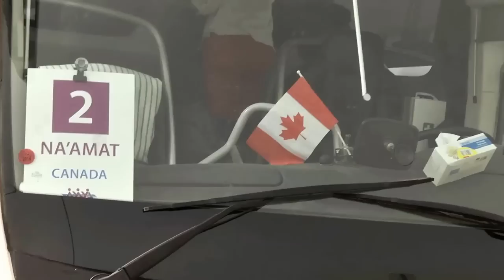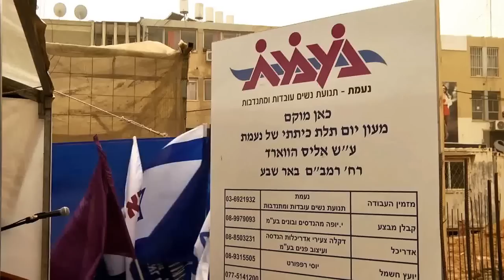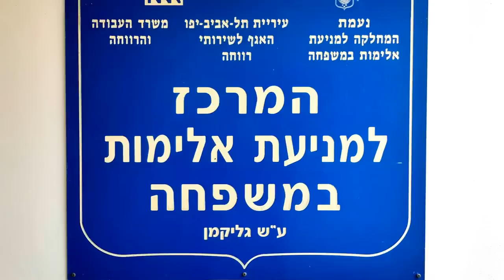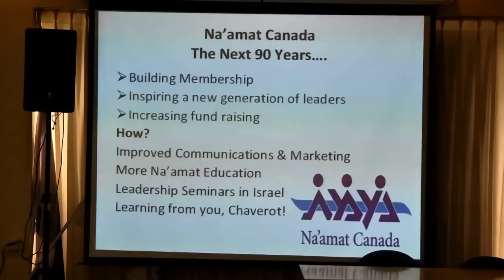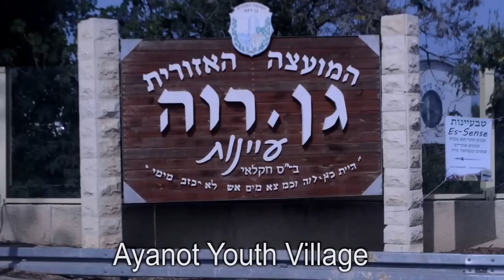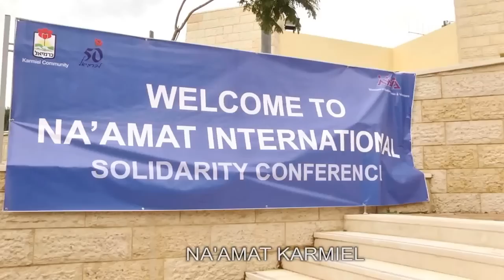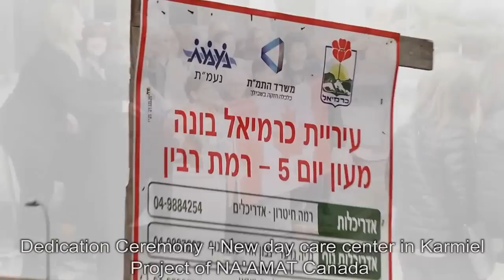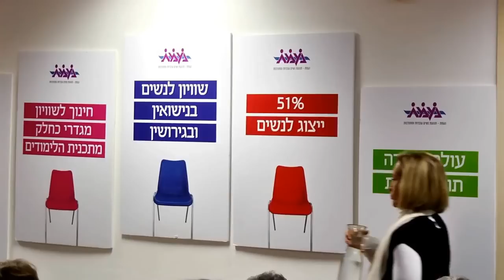NA'AMAT International Solidarity Conference 2015 נעמת